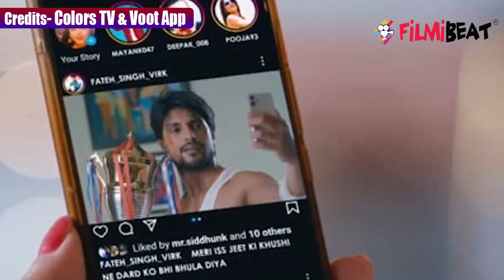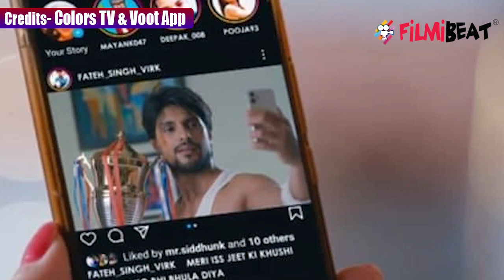Udaariyaan Episode Spoiler ; Fateh के जीत ने तोड़ा Jasmin का घमंड; Tejo को मिलेगा सूकून | FilmiBeat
Udaariyaan Spoiler,  Jasmin gets angry to see Fateh Boxing match winner status. Fateh will will win Boxing match for Tejo's motivation. Fateh will close to Tejo after his Boxing Ring injury.